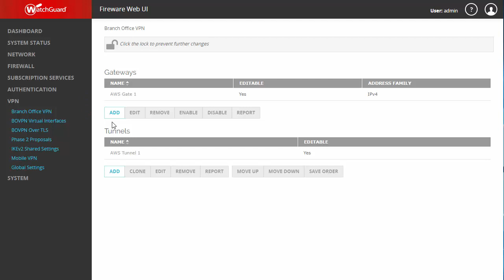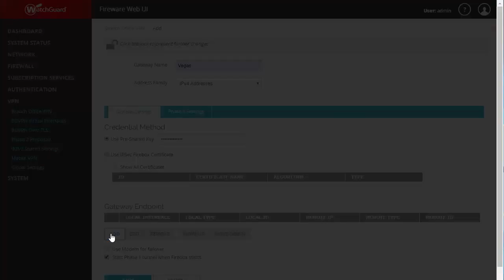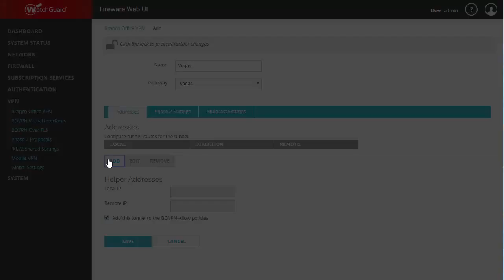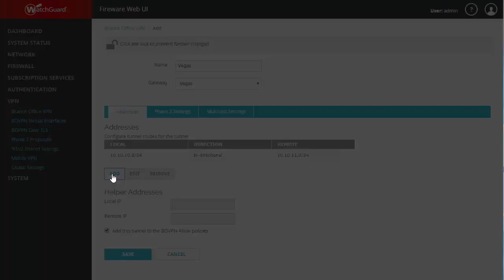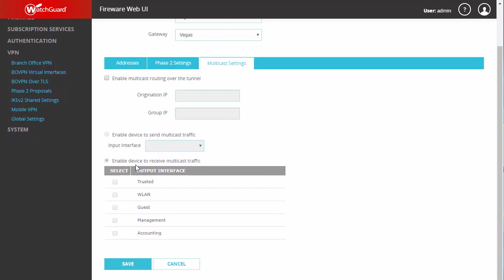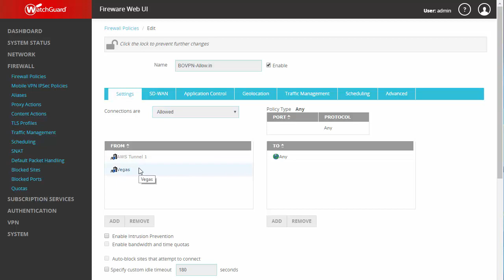WatchGuard: How to Configure Branch Office VPN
Work no longer gets done at one main site, with many working from home, remote sites, branch offices & more. To connect to those worksites and allow those worksites to connect to you securely, VPN is a must

In this WatchGuard tutorial video, Network Engineer Anthony shows you how to configure a branch office VPN (aka virtual private network) with your WatchGuard Firebox firewall.